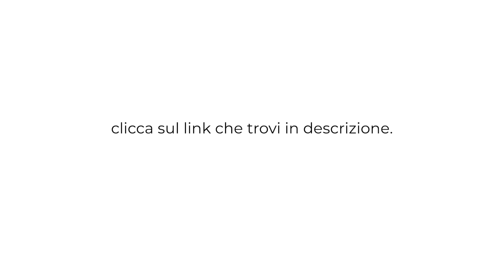Facebook diverrà a pagamento?